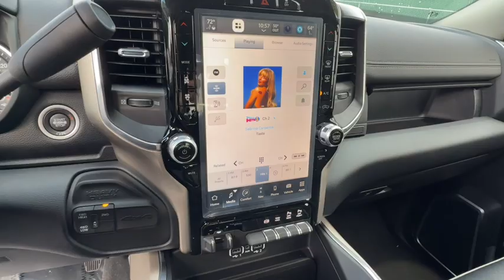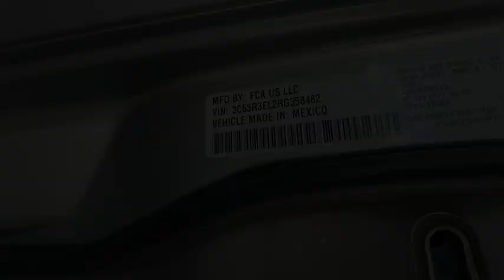2024 Ram 3500 Carson City, Dayton, Reno, Lake Tahoe, Carson valley, Northern Nevada, NV 24T7231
Billet Silver New 2024 Ram 3500 LARAMIE CREW CAB 4X4 64 BOX available in Carson City, Nevada at Carson City Dodge Jeep. Servicing the Dayton, Reno, Lake Tahoe, Carson valley, Northern Nevada, NV area.
2024 Ram 3500 LARAMIE CREW CAB 4X4 64 BOX - Stock#: 24T7231

Laramie Level 1 Equipment Group,12 Touchscreen Display,Wheels: 18 x 8 Polished Aluminum,2nd Row In Floor Storage Bins,Alexa Built-In,Apple CarPlay,Auto Adjust In Reverse Exterior Mirrors,Auto Dimming Exterior Mirrors,Auto Dimming Exterior Passenger Mirror,Auto High Beam Headlamp Control,Auto Power-Folding Mirrors,Blind Spot & Cross Path Detection,Center Hub,Chrome Exterior Mirrors,Connected Travel & Traffic Services,Connectivity - US/Canada,4G LTE Wi-Fi Hot Spot,For Details Visit DriveUconnect.com,Global Telematics Box Module,Power-Adjustable Convex Aux Mirrors,Disassociated Touchscreen Display,Exterior Mirrors w/Supplemental Signals,Exterior Mirrors Courtesy Lamps,Exterior Mirrors w/Heating Element,Exterior Mirrors w/Memory,Foam Bottle Insert,Forward & Reverse Utility Lights,Front LED Fog Lamps,Google Android Auto,GPS Antenna Input,GPS Navigation,HD Radio,Integrated Voice Command w/Bluetooth,LED Reflector Headlamps,LED Tail Lamps,Power Heat Fold Memory Telescopic Mirrors,Mirror Running Lights,Off-Road Information Pages,ParkSense Front/Rear Park Assist System,Power Adjustable Pedals w/Memory,Power Adjust Mirrors,Power Telescoping Mirrors,Rain Sensitive Windshield Wipers,Rear Power Sliding Window,Rear Window Defroster,Remote Tailgate Release,Selectable Tire Fill Alert,SiriusXM w/360L,For More Info, Call ,SiriusXM Radio Service,Trailer Tow Pages,Radio: Uconnect 5 Nav w/12.0 Display,Quick Order Package 21H Laramie,Towing Technology Group,CTR Stop Lamp w/Cargo View Camera,Surround View Camera System,Trailer Reverse Guidance,Chrome Bumper Package,Bright Front Bumper,Bright Rear Bumper,Protection Group,Transfer Case Skid Plate Shield,Transmission: 6-Speed Automatic Aisin AS69RC HD,12.0 Single Rear Wheel Axle,Tip Start,Transmission Oil Cooler,Urethane Shift Control,Engine: 6.7L I6 Cummins HO Turbo Diesel,220 Amp Alternator,Active Noise Control System,Capless Fuel Fill w/o Discriminator,Cummins Turbo Diesel Badge,Current Generation Engine Controller,Diesel Exhaust Brake,Dual 730 Amp Maintenance Free Batteries,Electronically Controlled Throttle,GVWR: 11,800 lbs,Heavy Duty Engine Cooling,Selective Catalytic Reduction,Supplemental Heater,Leather Trimmed Bucket Seats,115V Auxiliary Rear Power Outlet,2 Way Rear Headrest Seat,4 Way Front Headrests,Bucket Seats,Power Adjust 8-Way Driver Seat,Folding Flat Load Floor Storage,Front Seat Back Map Pockets,Power 8-Way Adjustable Passenger Seat,Full Length Upgraded Floor Console,Heated Front Seats,Heated Steering Wheel,High Back Seats,Power 2-Way Driver Lumbar Adjust,Power 2-Way Passenger Lumbar Adjust,Rear 60/40 Folding Seat,Ventilated Front Seats,Radio/Driver Seat/Mirrors/Pedals Memory,5th Wheel/Gooseneck Towing Prep Group,MOPAR Front & Rear Rubber Floor Mats,3.73 Axle Ratio,Front License Plate Bracket,50 State Emissions,All R1 High Radios,All Radio Equipped Vehicles,Tires: LT275/70R18E BSW AS,MOPAR Spray In Bedliner,Manufacturers Statement of Origin,Monotone Paint